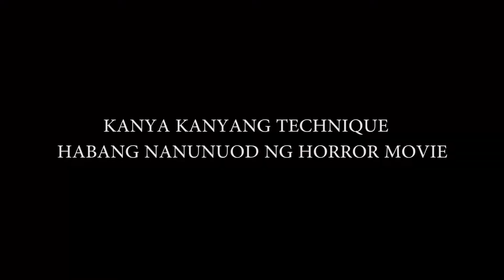Kanya Kanyang Technique habang nanunuod ng HORROR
HAHAH. Laseng po kame dito. at natripan lang. :) Kanya Kanyang trip lang yan walang basagan.